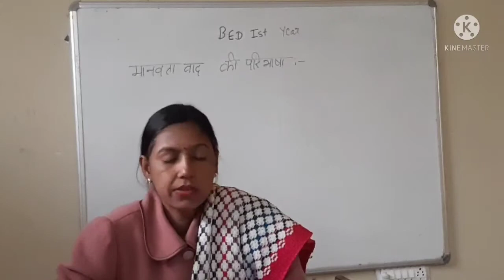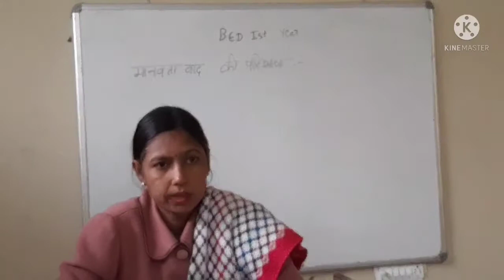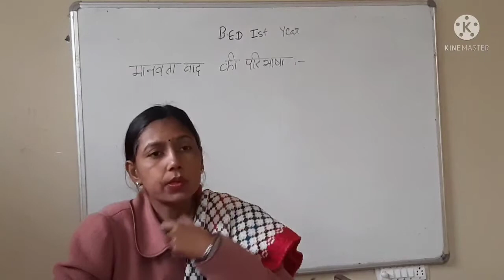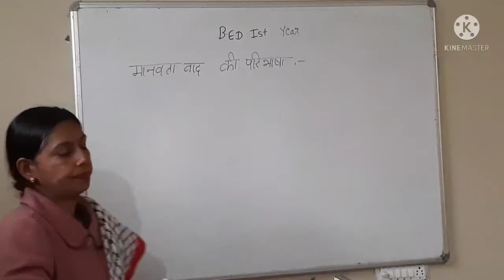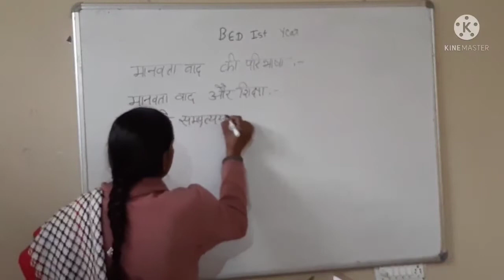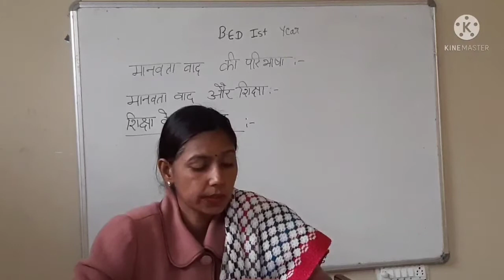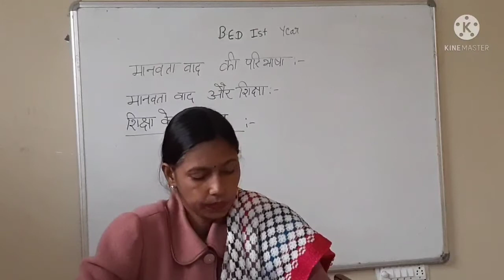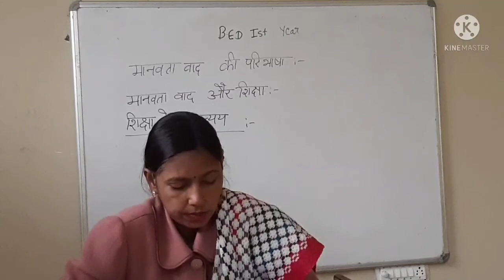मानवता वाद की परिभाषा, मानवता वाद और शिक्षा बी० एड० 1ST YEAR के लिए महत्वपूर्ण वीडियो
मानवता वाद की परिभाषा
मानवता वाद और शिक्षा
बी० एड० 1ST YEAR के लिए महत्वपूर्ण वीडियो
भारत का सविधान (K -1002)अनुच्छेद -22कुछ दसाओ मे बदिकरण एवं निरोध के विरूद संरक्षण
आदर्शवाद ओर आदर्शवाद - शिक्षण विधियाकोड - E102

B.ed बोद्ध शिक्षा प्रणाली (iii) व्याख्या विधि (vi) वाद - विवाद विधि (v) व्याख्यान विधि (vi) सम्मेलन विधि (vii) प्रदर्शन एवं अभ्यास विधि (viii) स्वध्याय विधि (x) देशाटन विधि

1. Krishna College of Education
2. Krishna College of Pharmacy
3. Krishna College of Law
4. Krishna Pvt ITI
5. Krishna Paramedical College & Hospital
6. Krishna Ayurvedic College and Hospital
7. SKD pvt ITI
8. Krishna College of Management
9. Kalpana Ayurvedic Unani College & Hospital
10. Krishna Pvt ITI Dadapatti Bhagwanpur U.K.
11. Krishna Ayurvedic College and Hospital Bhagwanpur, UK.
12. Kamlesh Paramedical PVT ITI
13. Rojgar Pvt ITI Muzaffrabad Road Kamalpur, chhutmalpur